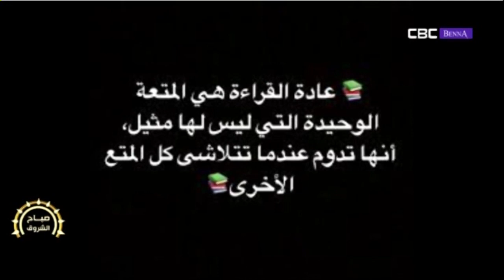حكمة صباح الشروق لنهار اليوم